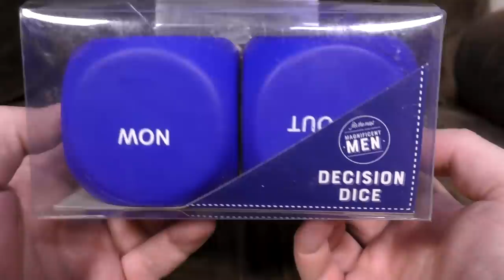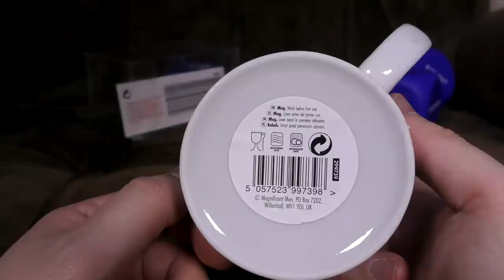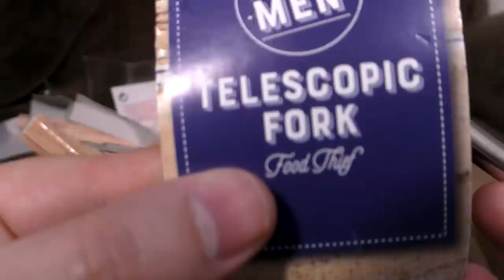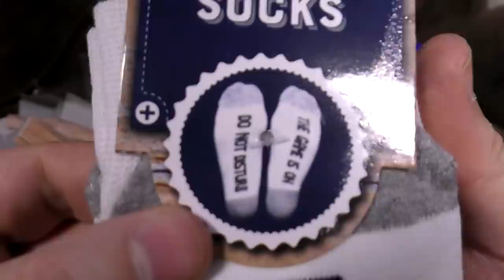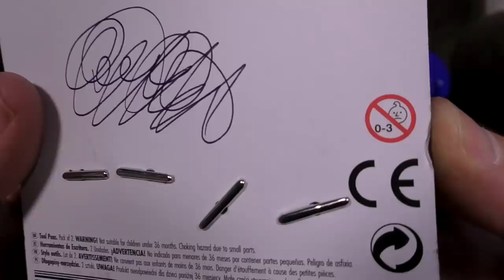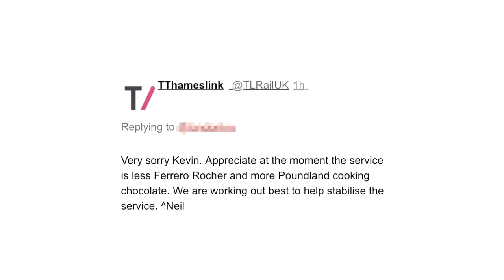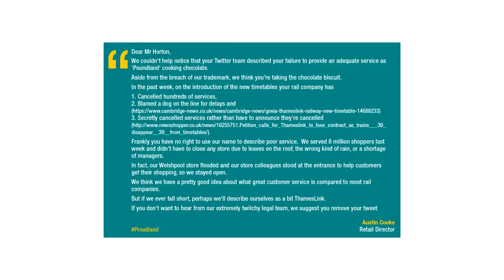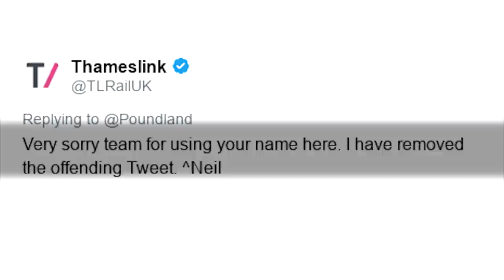Poundland Father's Day Special | Ashens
It's father's day! Or in fact a few hours afterwards due to upload times! But don't worry, the gifts for dad are still awful. With bonus POUNDLAND NEWS at the end!